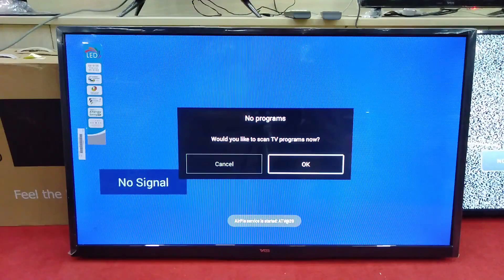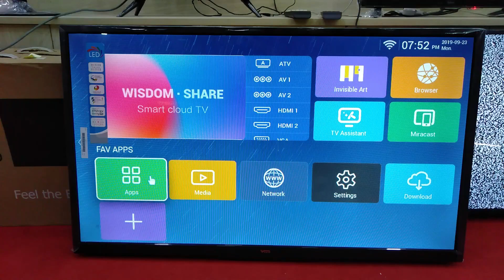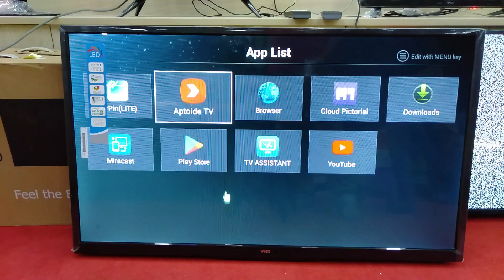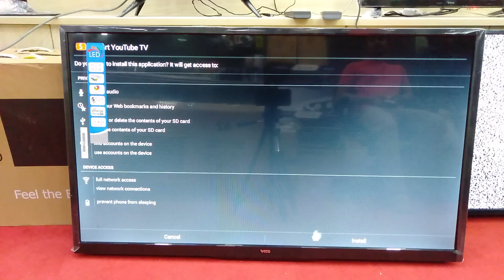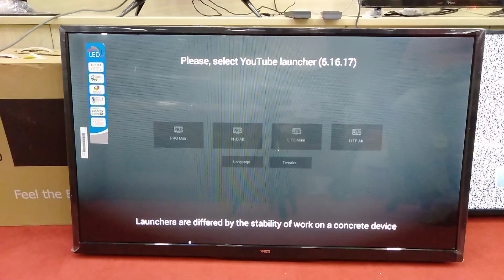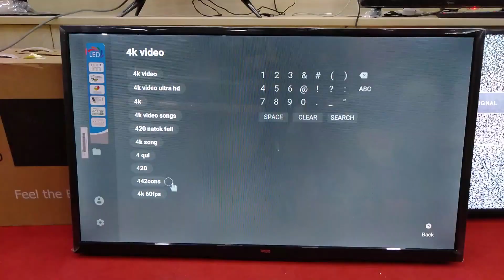How to fix YouTube Not Working on Smart TV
All Electronics Product Here